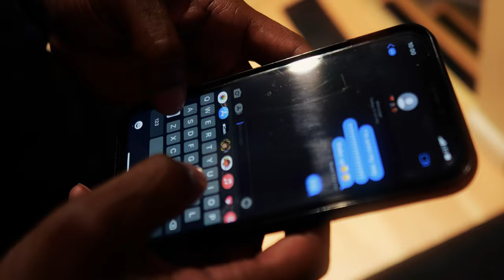Innocent - What Love Is (OFFICIAL MUSIC VIDEO)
Follow on TikTok @innocentktp

Beat by @keifergr33n
Filmed by @keeloktp